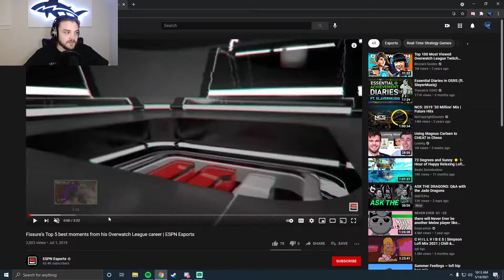SMITE SOLO LANE MASTERS LEVEL COACHING, GUAN YU PATCH 8.5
I am doing coaching occasionally on my channel now. Gonna maybe do it as some sort of giveaway or something.